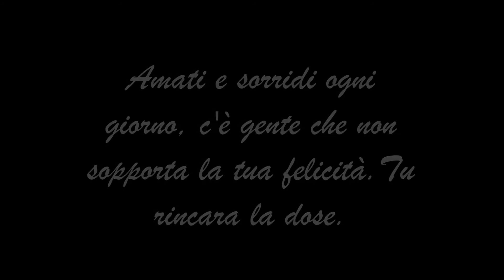Il Tuo Sorriso Fa Splendere Il Sole!